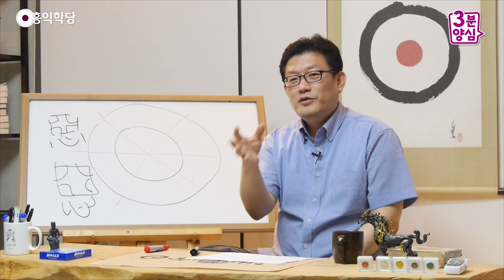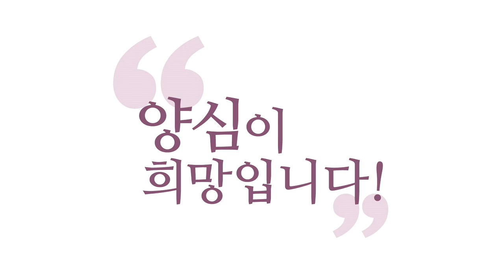[3분 양심] 양심이 경전이다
- 160630 목밤 대담 : 양심이 경전이다